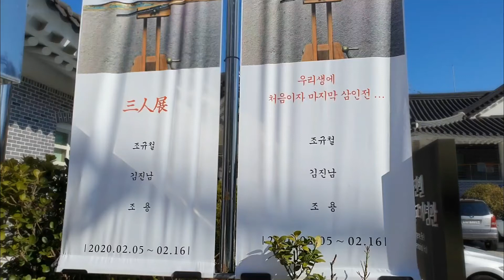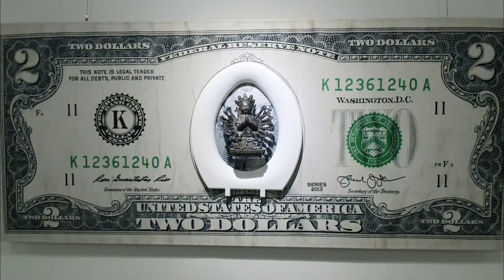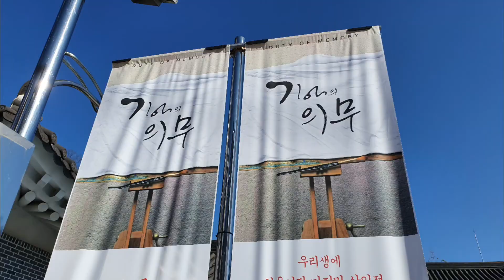기억의의무.삼인전(조규철.김진남.조용) 양림미술관, memory duty, art exhibition , 記憶の義務、美術展